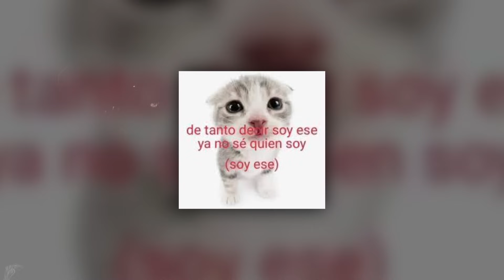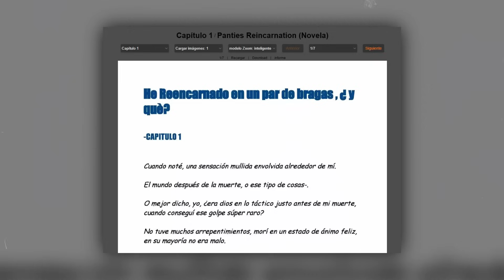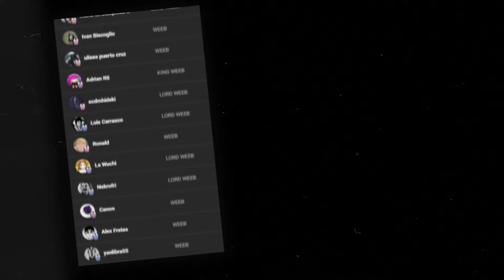⚡La CHICA Que TE GUSTA Es Una...? 🤨🚬| Ore no Kokan wa Bishoujo | Yez!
les traigo un video del manga Ore no Kokan wa Bishoujo uno de los mejores mangas de romance! dejo su resumen completo paraqué les guste🗿🐇🚬